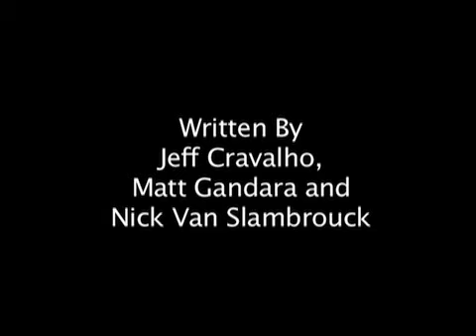LOST Parody 1.05 "4-8-15-16-23-42 Things I Hate About You"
Are our heroes suffering from the jungle madness??? You be the judge. Also we learn Charlie's dark and disturbing secret...